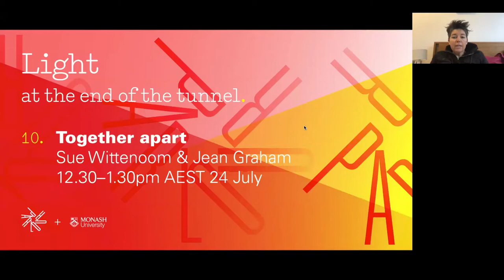Together Apart – Light at the End of the Tunnel 10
Together Apart look at the distributed workplace with Sue Wittenoom and Jean Graham.
In this session Sue and Jean offer insights into managing a distributed office. What do distributed offices means for those working and for those managing teams? How can we best navigate the hybrid world of work and home and community? What might the impact be on our office spaces/communities/planet? In conversation with Justine Clark, Naomi Stead and our highly active and engaged audience.

Recorded 12.30–1.30pm AEST, Friday 24 July 2020